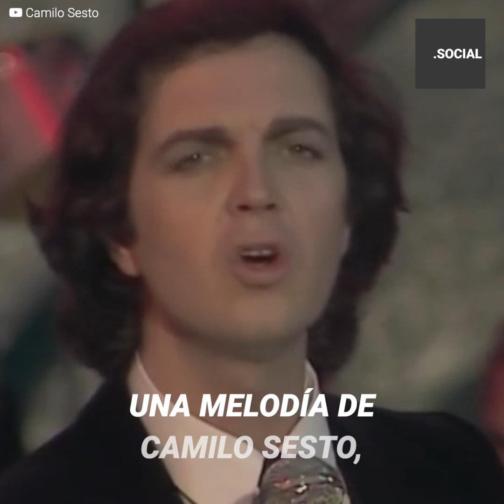La gran disputa entre José José y Camilo Sesto | íconos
José José sentía que tenía el mercado de la música a sus pies, sin embargo, una terrible traición de parte de su amigo Camilo Sesto marcó su vida y amistad por años.